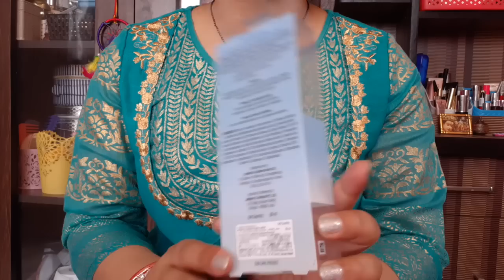Neutrogina ultra sheer dry touch sun block lotion with spf 50 pa+++ review!best sunscreen for summer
Nykaa femina beauty award winner best sunscreen of
2018.